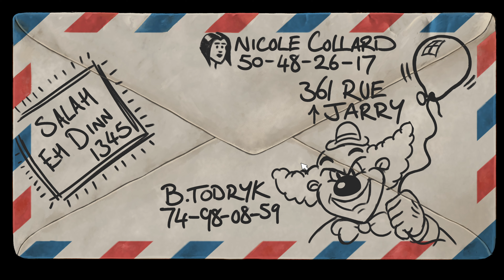Baphomets Fluch: Reforged #05 - Plantards Dokumente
☩ BAPHOMETS FLUCH - DIE VERSCHWÖRUNG DER TEMPELRITTER: REFORGED EDITION ☩

☩ 05 - Plantards Dokumente ☩

Betritt die Straßen von Paris in „Baphomets Fluch - Die Verschwörung der Tempelritter: Reforged Edition“, einer rundum aufgewerteten Version des mehrfach ausgezeichneten klassischen Adventure-Spiels. Bereise zusammen mit dem kühnen Amerikaner George Stobbart und der furchtlosen Journalistin Nico Collard die Welt und erlebe ein fesselndes Abenteuer, erkunde besondere Orte, decke uralte Mysterien auf und vereitle dunkle Verschwörungen, um die mysteriösen Geheimnisse des Templerordens zu entschlüsseln.

Ganz gleich, ob das Spiel neu für dich ist oder du einen geliebten Klassiker erneut erleben möchtest, sei bereit für das meisterhafte „Baphomets Fluch - Die Verschwörung der Tempelritter: Reforged Edition“!

Point-and-Click von Revolution Software (2024)